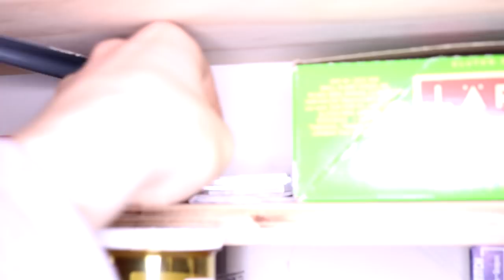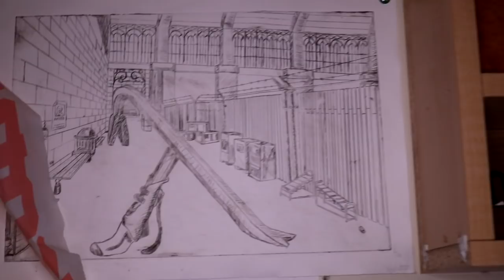Selling It All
My Etsy

Tiny bonsai

FanMail Address:
Dylan Taylor
Tillsonburg, ON
CANADA
N4G 4H3

? DOCTOR VOX - Endgame